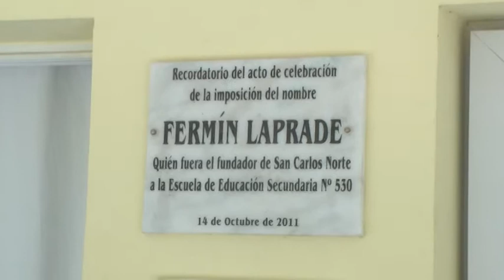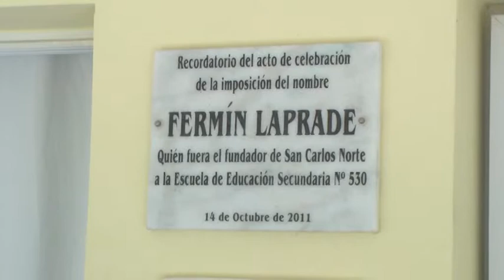SILVIA HOFER – DIRECTORA ESCUELA N°530 “FERMÍN LAPRADE”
SE REALIZARÁN LOS FESTEJOS POR LOS 10 AÑOS DE LA INSTITUCIÓN, EL PRÓXIMO 12 DE ABRIL